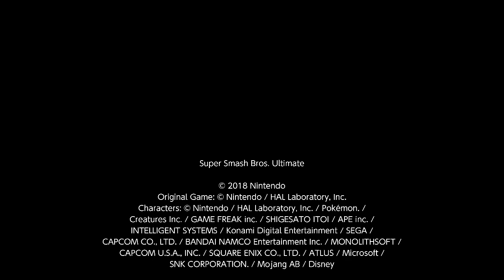8 Player Smash 642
DISCORD: Mega MSTV Guide Network#8478